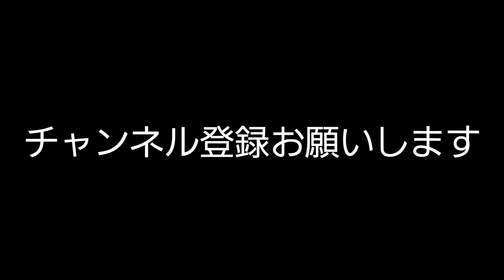【初投稿】四季島を撮影！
動画をご視聴いただきありがとうございます！初投稿は、自分が一番好きな「四季島」をのせることにしました！

こちらのチャンネルをご覧いただきありがとうございます
一人で東北各地をまわって撮影してます。
乗り鉄、撮り鉄です。思い出感覚で動画をのせています！
旅の記録や撮影した電車などを中心に投稿していきます！
特に東北各地の第三セクター鉄道、私鉄を応援しています！

/UCJAQQRdO7Rp5Y6VrD4rWZmw